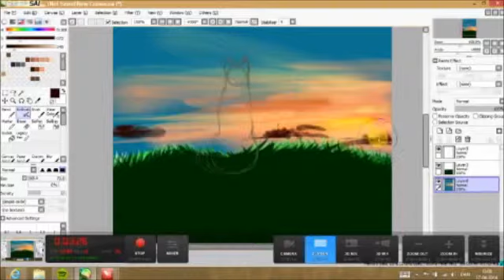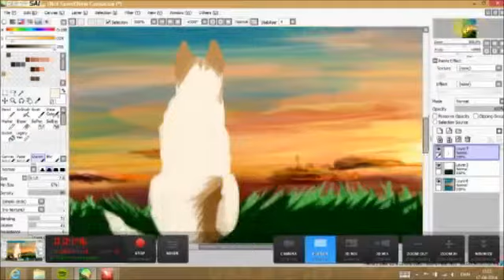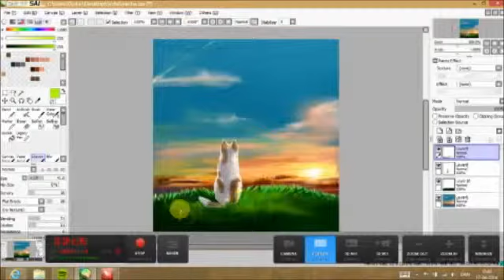Speedpaint - Michu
enjoy! 3